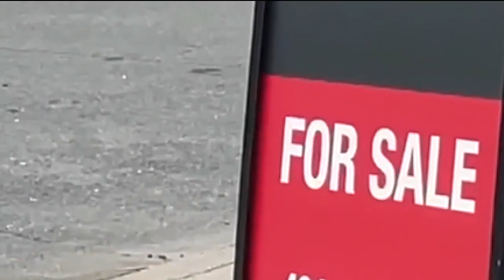Report: Seller’s market for Virginia homes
Virginia Realtors announced its 2024 Economic and Housing Market Forecast. It predicts that there will be more home sales in 2024 then 2023.